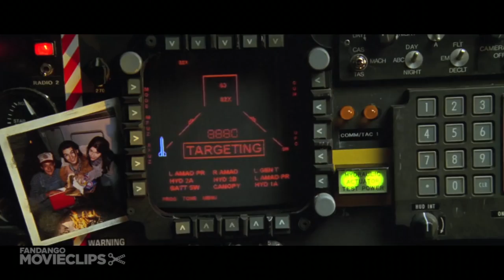Nick Novak game winning field goal against the Raiders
Nick Novak redeems himself for the win against the Raiders in style.